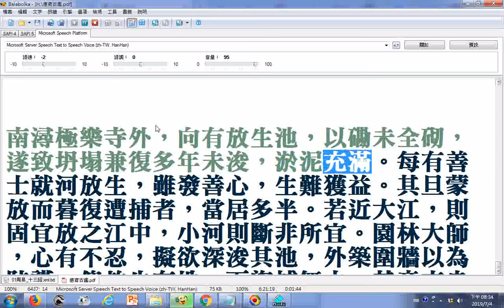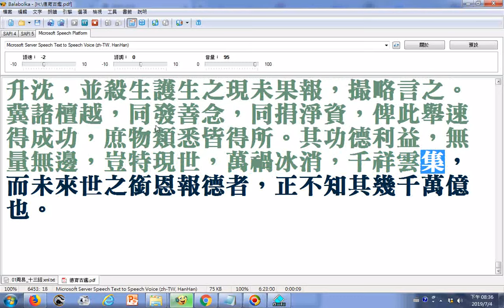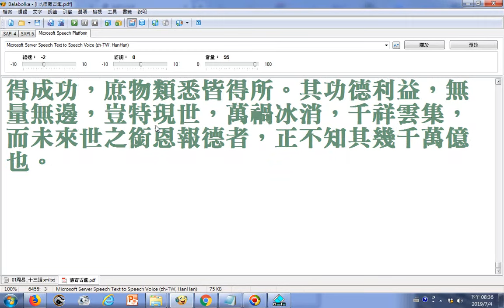萬善先資集提到南潯極樂寺外的放生池 使用電腦程式Balabolka逐字唸部分破音字讀音有誤請見諒請對照畫面觀看以免誤解原意 part